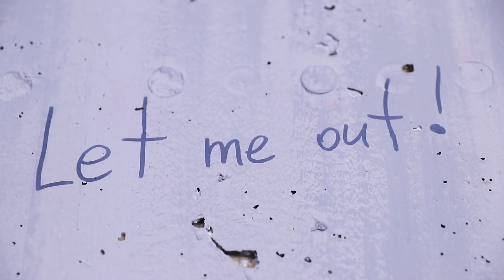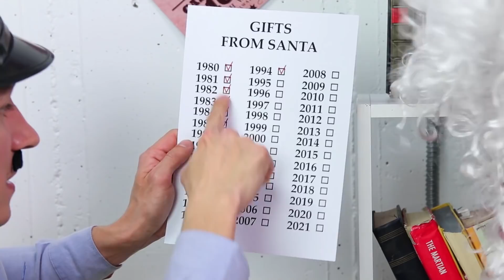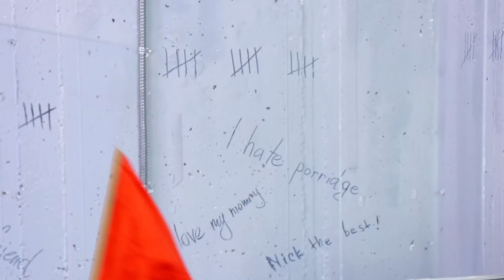Grappige Prison Break Fails / 10 Grappige en Gênante Situaties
Elke gevangene droomt ervan om uit de gevangenis te ontsnappen. Wanneer hij probeert te ontsnappen, kunnen er veel grappige en ongemakkelijke situaties met hem gebeuren.